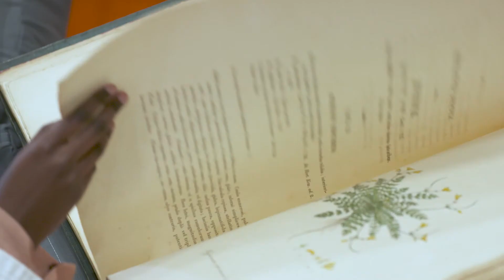Stories from the University of Leicester Archives: Ethel Miles Thomas, pioneering botanist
At the start of the University of Leicester’s life, an incredible woman called Dr Ethel Nancy Miles Thomas set up the Botany department. Third year Chemistry student Hamuun Farah tells her story.

This video was created as part of the So that they may have life project funded by the National Lottery Heritage Fund.